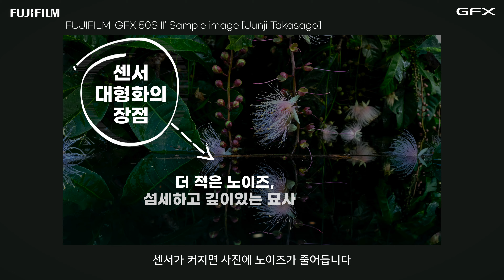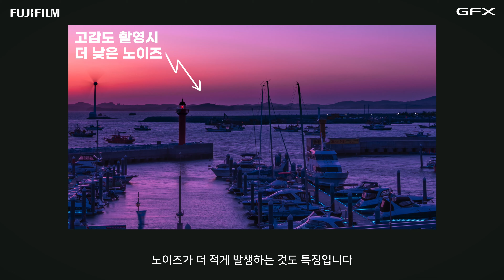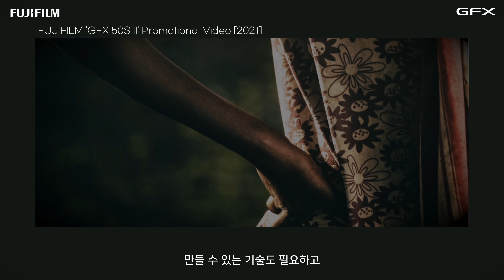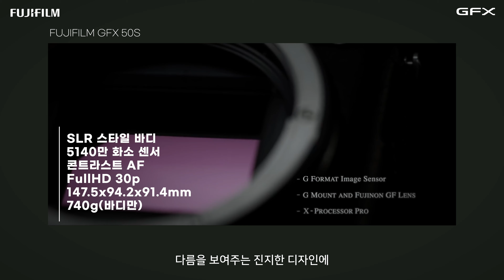[FUJIFILM]후지필름 GFX 4일완성 클래스 1일차. 왜 라지포맷을 선택해야 하는가?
GFX가 궁금하지만 어렵게만 느껴지셨던 분, GFX가 어떤 점에서 좋은지 알고싶으셨던 분, GFX를 찍으면 사진이 어떻게 달라지는지 누군가 설명해 주면 좋겠다고 생각했던분, 모두 모이세요! 오늘부터 4일동안, '중형으로 사진 시작하기' 후지필름 GFX 4일완성 클래스를 시작합니다!
오늘 첫번째 시간에는 '왜 라지포맷을 선택해야 하는가?'에 대해서 이야기 해 봅니다.